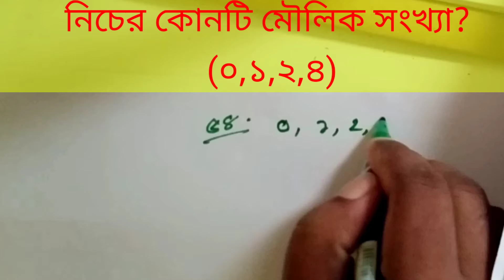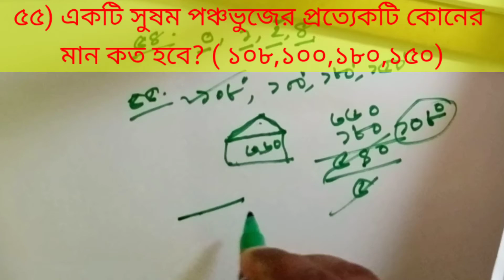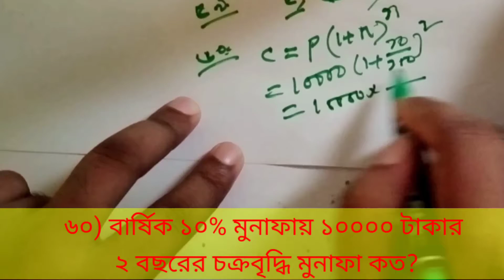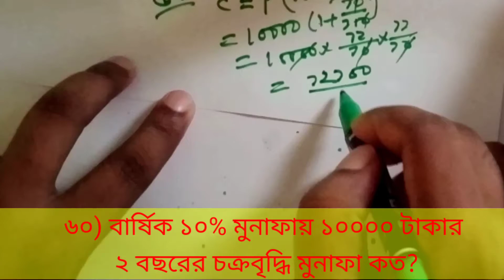।।ঔষধ প্রশাসন অধিদপ্তর নিয়োগ পরীক্ষার প্রশ্ন।। ঔষধ প্রশাসন অধিদপ্তর নিয়োগ পরীক্ষার প্রশ্ন ২০২২।।